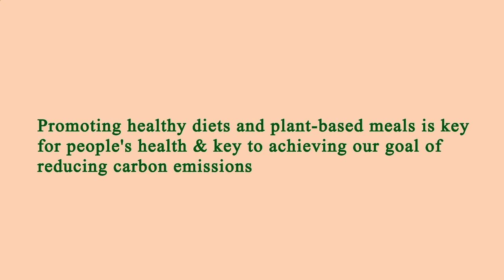Nearest Restaurants From Me - Nearest Restaurant From Me - New York 10007 NY, New York, US